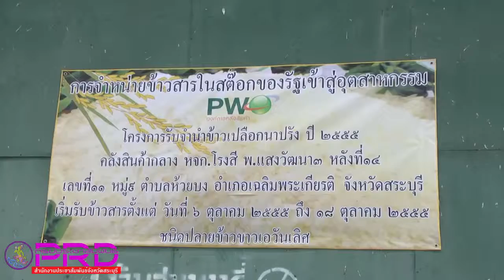คณะทำงานตรวจสอบการนำข้าวไปใช้ในโรงงานอุตสาหกรรมจังหวัดสระบุรี ออกตรวจสอบสภาพคลังข้าว